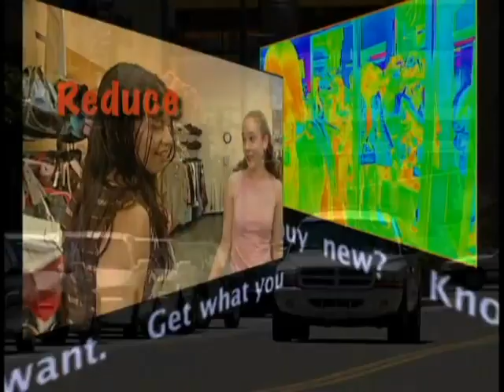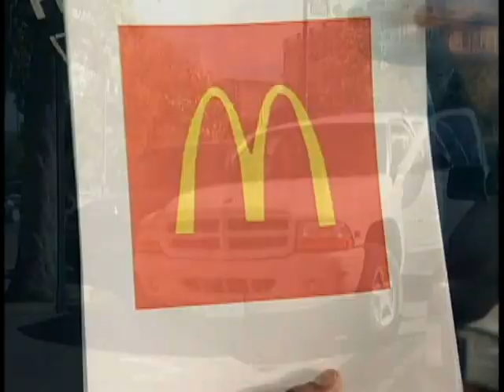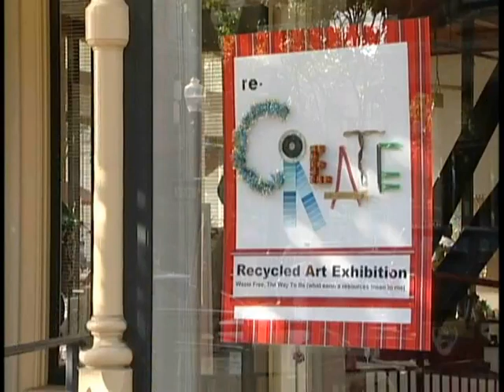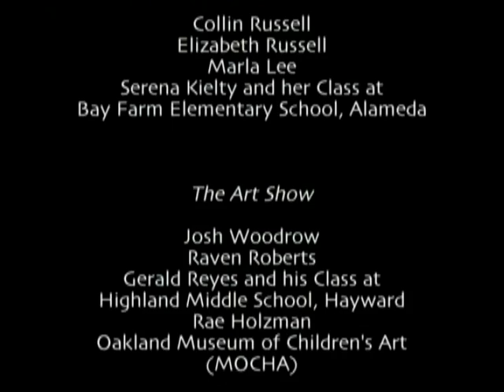Doing the 4Rs - Reduce, Reuse, Recycle and Rot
Doing the 4Rs is a motivating and informative video designed for 4th and 5th grade students. Kids from Alameda County show how they practice the 4Rs - Reduce, Reuse, Recycle and Rot (compost) at home, school and play.